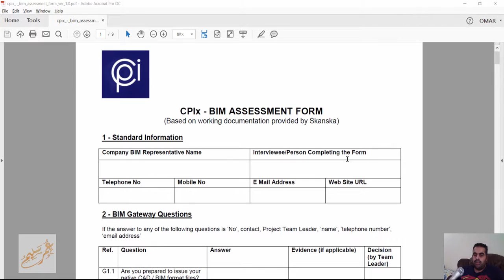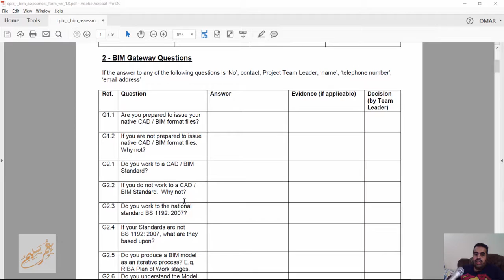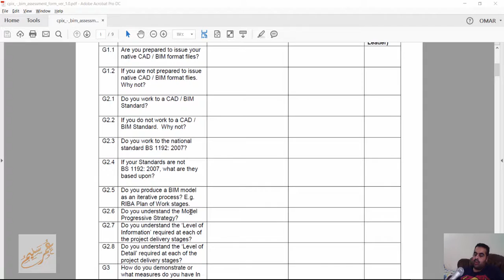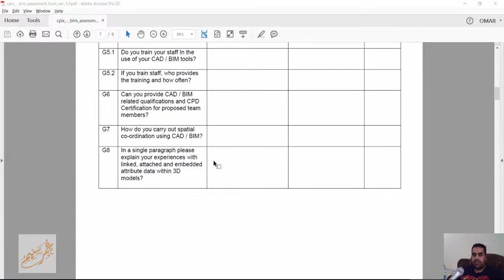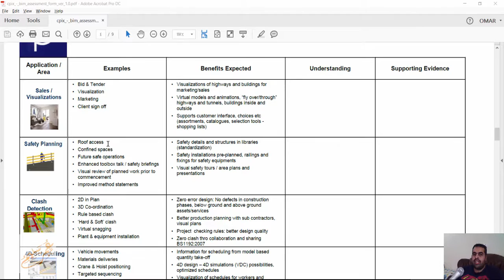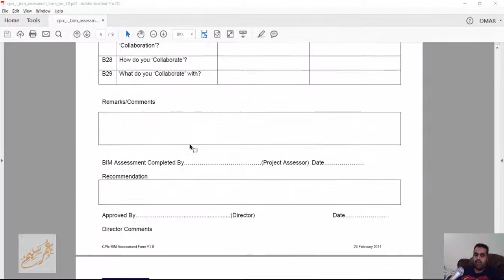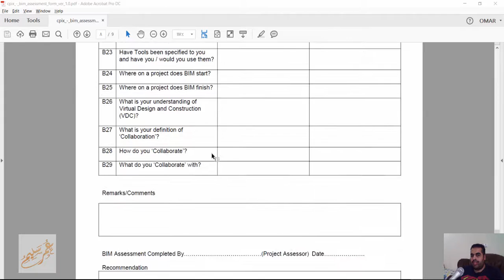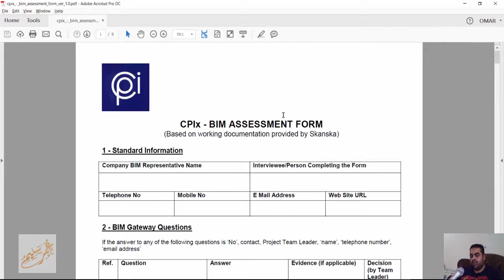CPIx BIM ASSESSMENT FORM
شير مشاركة